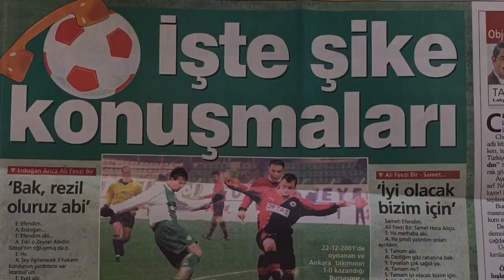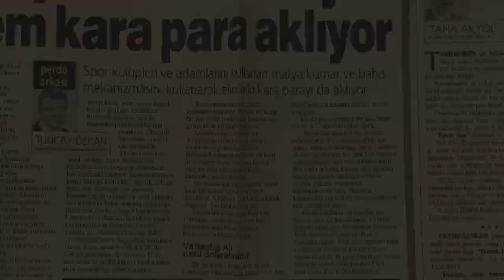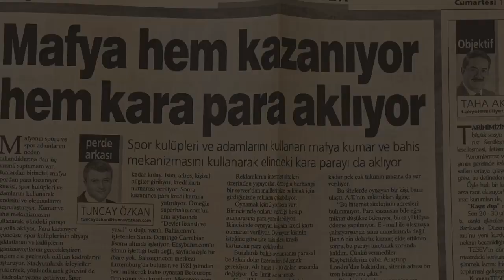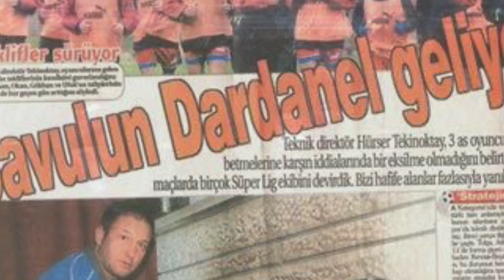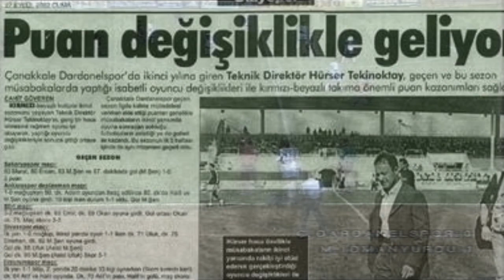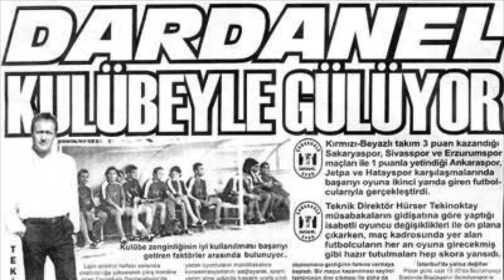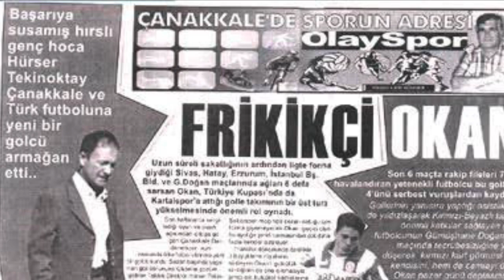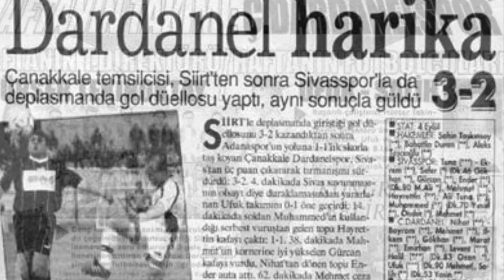Dardanelspor'un hakemi, rakibini ve Şike'yi yendiği fantastik maçın uzun versiyonu - Premier YENİ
Dardanelspor'un hakemi, rakibini ve Şike'yi yendiği fantastik maçın uzun versiyonu - Premier YouTube Gösterimi - YENİ

Daha önce kısa görüntülerini yayınladığımız futbol tarihinde belkide emsali olmayan Çanakkale Dardanelspor'un hem hakemi, hem rakibini, hem de Şike'yi yendiği fantastik maçı daha uzun bir versiyonu elimize geçti..

Eski Adı 2 A Kategorisi olan şimdiki adı TFF 1.Lig olan 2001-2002 sezonunun 12. haftası ve işte o maçın daha önce hiç yayınlanmamış daha geniş kayıtları ;

Neler olmuştu:28 Ekim 2001 tarihinde oynanan Çanakkale Dardanelspor-Erzurumspor karşılaşmasında çok ilginç olaylar olmuş ve maçın hakeminin inanılmaz bir şekilde taraflı yönetmesine rağmen Dardanelspor fantastik bir galibiyet almıştı.

Ancak aleyhinde hakem ayarlaması yapılmasına rağmen Dardanelspor, maçta bir oyuncusun da atılmasına rağmen inanılmaz bir performans göstererek bir maçı daha kazanmıştı.
Daha diyoruz çünkü o dönem Çanakkale Dardanelspor bu ve daha da vahim bir çok maç oynamış ve inanılmaz maçlar kazanmıştı.Hatta bunlardan biride 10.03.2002 tarihinde Siirtte oynanan oynan SİİRT JETPA SPOR maçında yaşanmıştı .Bu maçta maçın 32.dakikasında Çanakkale Dardanelspor’un  bir oyuncusu atılmasına rağmen daha sonraki dakikalarda Dardanelspor rakibine 3 gol atarak deplasmanda 3-2 kazanmıştır.

Bu maçtan aylar sonra Erzurumspor'un kazanması için maç öncesi maçın hakemi ile yapılan telefon görüşmeleri DGM dinleme kayıtlarına takılarak deşifre olmuştu.

Sahaya çıkan ilk 11
1. FEVZİ ELMAS
2. OKAN KOÇ
3. ÜNSAL AKA
4. TOLGA SEYHAN
5. ŞERİF SUBAŞI
6. İLKEM ÖZKAYNAK
7. ADEM BAŞARAN
8. ERCAN YAMAN
9. UFUK ATEŞ
10. YASİR ELMACI
11. EMİRHAN ÖZDEMİR

Kulübe
12. OLCAY ÇETİNKAYA
13. BAYRAM TOYSAL
14. LEVENT KAYATEKİN
15. HALİL TOSUN
16. ARİF GÜMÜŞDERE
17. MEHMET ÇOĞUM
18. MEHMET ŞEN
 Goller
  OKAN KOÇ,33.dk (P)
  HALİL TOSUN,66.dk

Kartlar
Sarı Kart ADEM BAŞARAN 20.dk
Sarı Kart OKAN KOÇ 35.dk
Çift Sarı Kart İLKEM ÖZKAYNAK 84.dk
Sarı Kart ERCAN YAMAN 80.dk

Oyundan Çıkanlar
 ADEM BAŞARAN 62.dk
 UFUK ATEŞ 85.dk
 OKAN KOÇ 62.dk

Oyuna Girenler
ARİF GÜMÜŞDERE 62.dk
BAYRAM TOYSAL 85.dk
HALİL TOSUN 62.dk

Important to know! You will pay only for new tracks!

►DESCRIPTION:
Epic Cinematic Dramatic Adventure Trailer - epic music for trailer video with brass, drums and orchestra. Powerful heroic soundtrack for your media project. This motivational cinematic theme will work as perfect background for beautiful epic moments, landscapes, nature, drone video, motivational products and achievements. Also this soundtrack will fit for action, adventure videos or movies, extreme and tensieve scene or sport video.